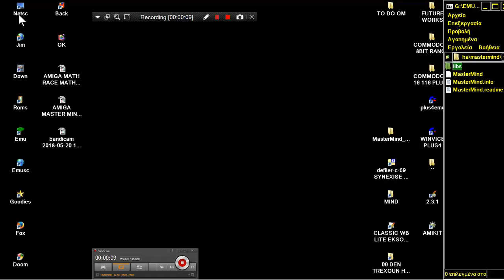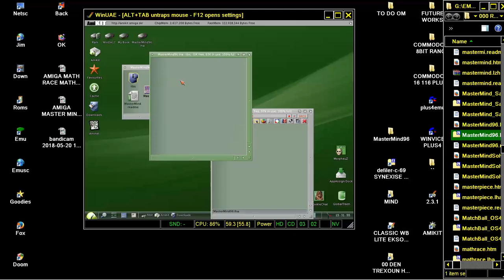AMIGA MASTERMIND 96 ASSEMBLY MASTER MIND By Kenneth C Nilsen